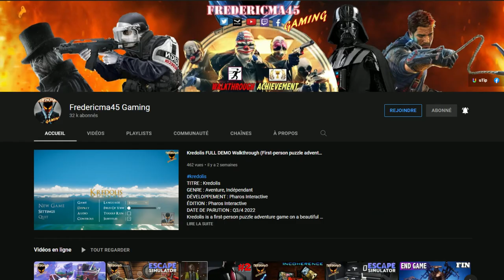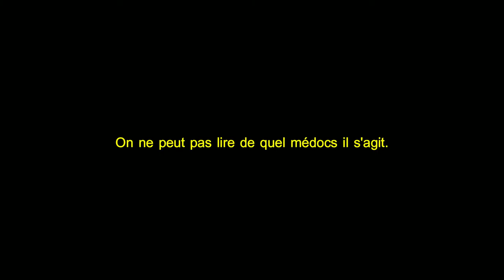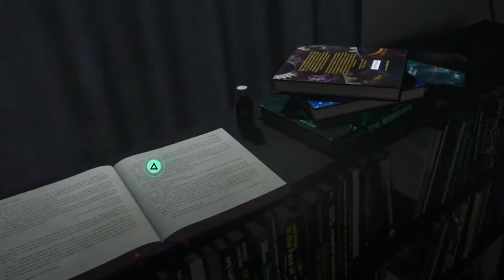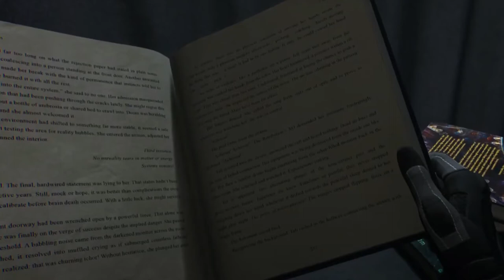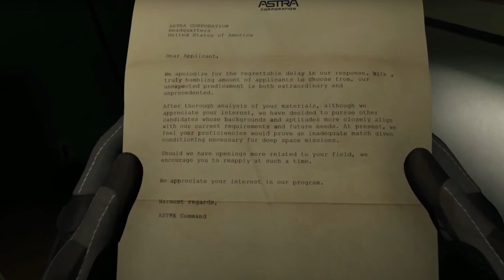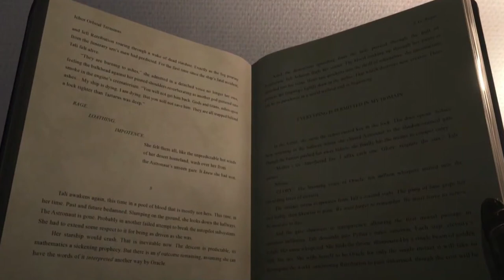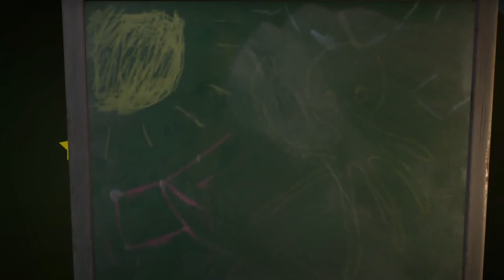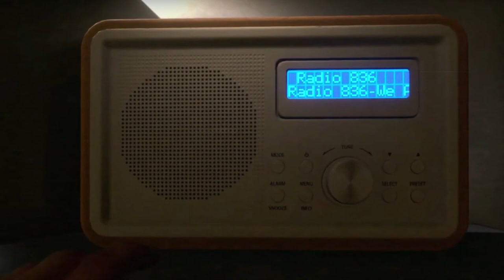4- Les séquences de la maison (annexe 2)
On va décrire les 6 séquences de la maison, ce sera très utile pour comprendre certaines choses dont on parlera dans les chapitres suivants.
C'est un peu dense, je vous l'accorde, mais ça me semble nécessaire pour bien saisir l'aventure de Sélène.

On peut considérer ce chapitre comme étant une annexe mais ne sous-estimez pas ces passages remplis d'indices alors laissez vous porter.

Désolé pour ma voix très abimée.

Bon visionnage!

Encore merci à toi.

Musique par Auntsoot:

-  Göngin / Sléttlendið
- Wired
- To the Rapture
- Ta-vo-kok-i
- Ómunin